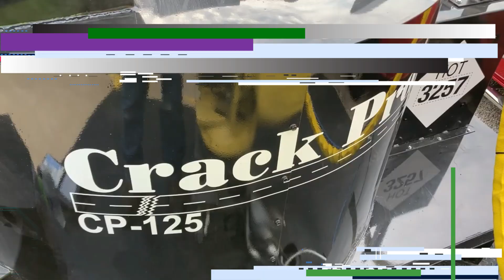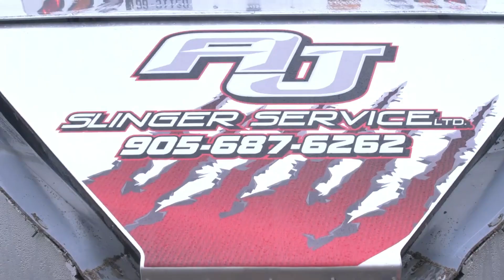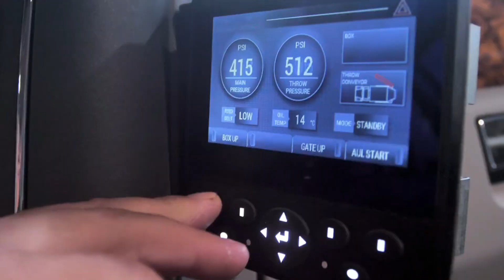POWERFUL MACHINES & AMAZING INVENTIONS THAT YOU NEED TO SEE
Explore the world of POWERFUL MACHINES & AMAZING INVENTIONS THAT YOU NEED TO SEE on our channel! Witness incredible feats of strength and cutting-edge technology as we showcase the most powerful machinery in action. From construction giants to industrial marvels, we bring you these extraordinary tools' raw power and precision.

00:00 - SLJ900/32
01:09 - CHAIN LINK 4X4
02:01 - HADRIAN X
03:08 - CRAWLER - TRANSPORTER
04:04 - ROLLER MAN
04:57 - TII SCHEUERLE
05:47 - LOCOMOTIVE
06:31 - WATER MASTER CLASSIC V
07:12 - ŞANTIYE ARAÇ YIKAMA MAKINELERI
08:02 - RMV
08:49 - SPIDER DRONE
09:39 - SLATTRAX
10:30 - EXTREME SOIL KING 2020
11:09 - HOSE POWER
11:43 - EAVISION 30X
12:23 - SOVIET WALKING EXCAVATOR